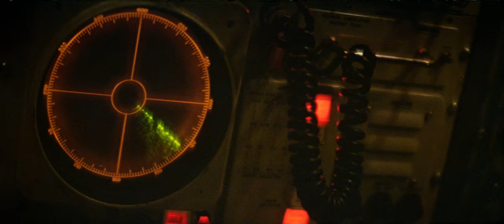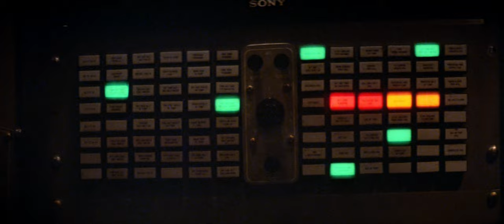Raise the Titanic (1980) - Official Trailer | 4K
Cold-war adventure yarn in which the Americans and Russians compete to salvage the wreck of the Titanic from the bottom of the North Atlantic, believing it to hold the only supply of a vital ingredient for the ultimate nuclear deterrent. The American venture is compromised as personal rivalries come to the fore.
Director: Jerry Jameson

Cast: Jason Robards, Richard Jordan, David Selby, Anne Archer, Alec Guinness, Bo Brundin, M. Emmet Walsh, J.D. Cannon, Norman Bartold, Elya Baskin, Dirk Blocker, Robert Broyles, Paul Carr, Michael C. Gwynne, Harvey Lewis, Charles Macaulay, Stewart Moss, Michael Pataki